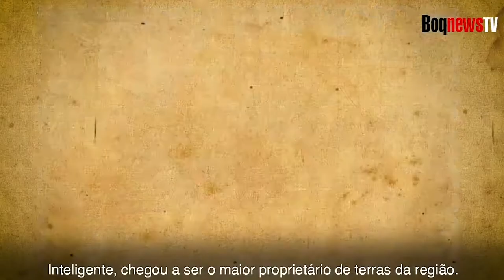PARABÉNS, SANTOS! CIDADE COMPLETA 475 ANOS DE HISTÓRIA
Comemorada neste terça-feira (26), a Cidade de Santos continua gerando história e riquezas para sua cultura. Confira esta pequena homenagem do Boqnews